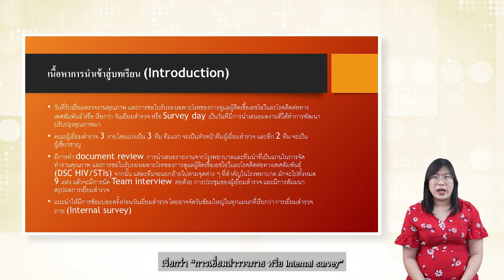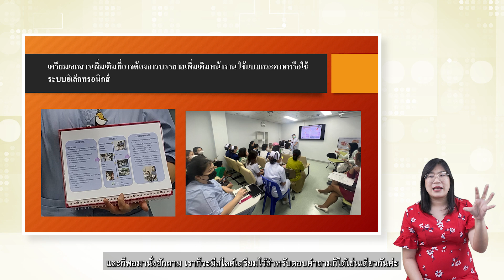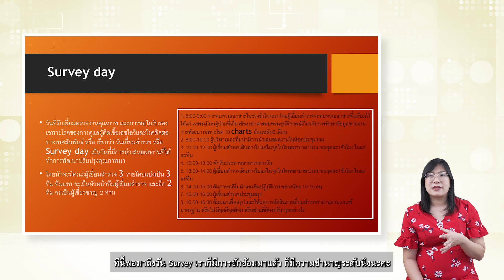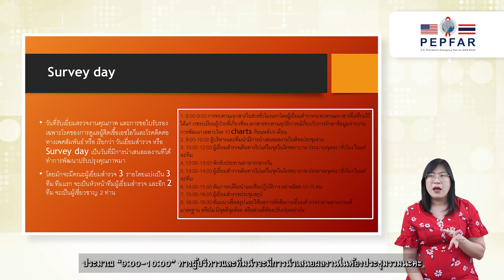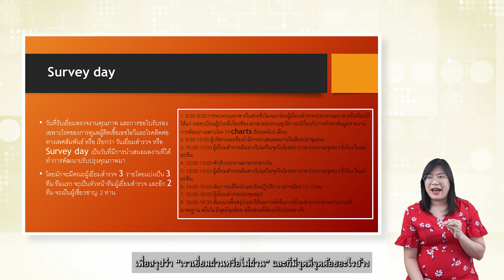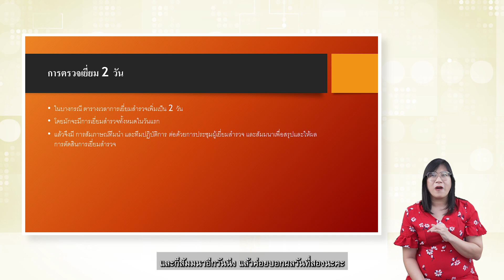Chapter 6_1 Matherial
Chapter 6_ Survey day
6-1 Material
• การเตรียมตัวและการปฏิบัติตัวในวันที่รับเยี่ยมตรวจงานคุณภาพและการขอใบรับรองเฉพาะโรคของการดูแลผู้ติดเชื้อเอชไอวีและโรคติดต่อทางเพศสัมพันธ์ (Survey day)